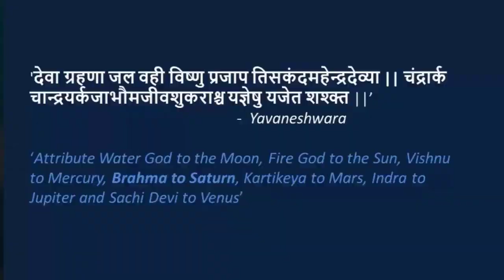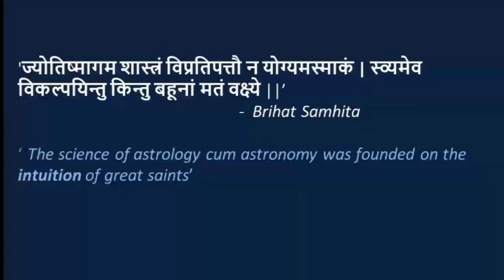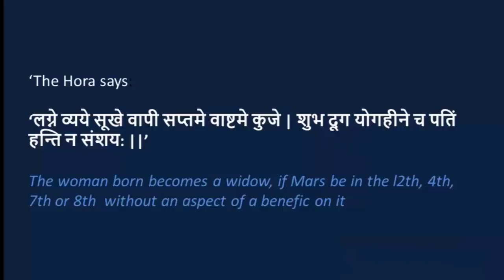Do You have a SPECIAL Mercury in your horoscope? - Intellect Vs Opportunities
This video describes "Do You have a SPECIAL Mercury in your horoscope?" and what astrological placements can come from their relative placements from each other.